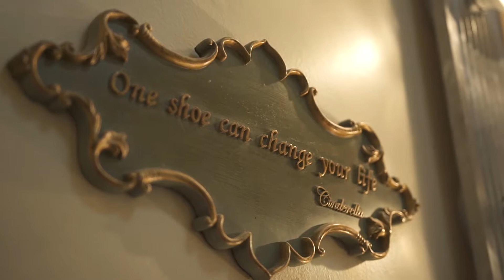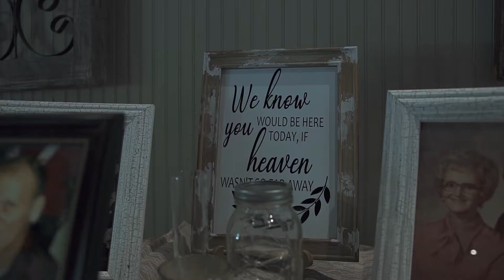Amazing Love Letter Reading!! | Thomas + Hannah Wedding Film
Love was in the air, and there was no denying it. The bond these two have was so apparent, and their wedding day was absolutely beautiful!